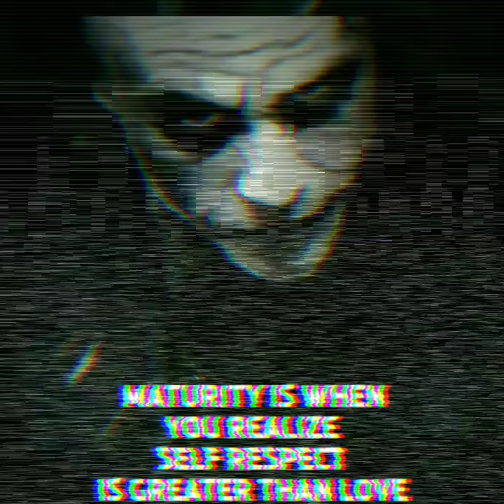JaricO-U RinG TuNe 🎶🎶🎶🎶🎶🎶🎶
Us headphone 🎧🎧🎧🎧🎧🎧🎧